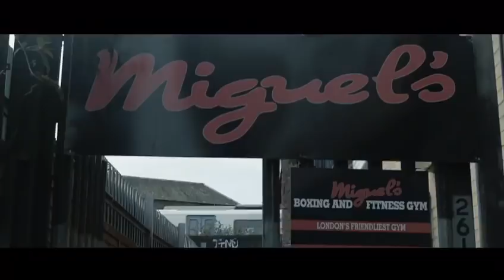PROMO | Dillian Whyte prepares for Lucas Browne on March 24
The Body Snatcher Dillian Whyte defends his WBC Silver Heavyweight strap on March 24's show at the O2!